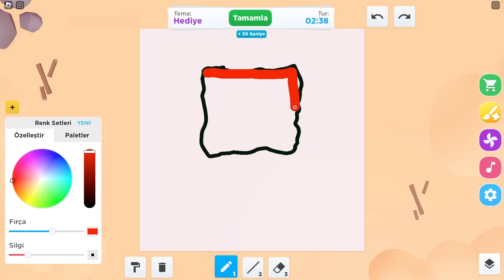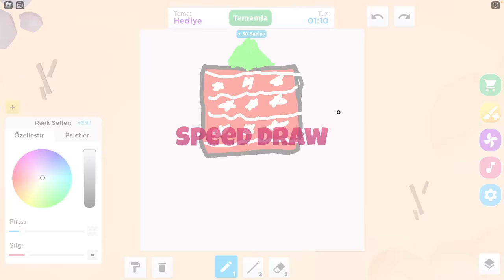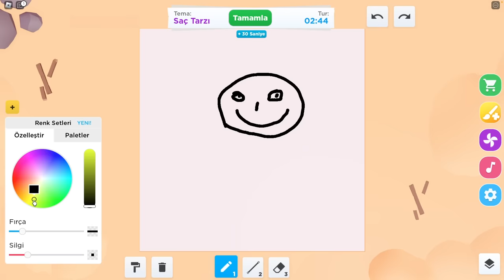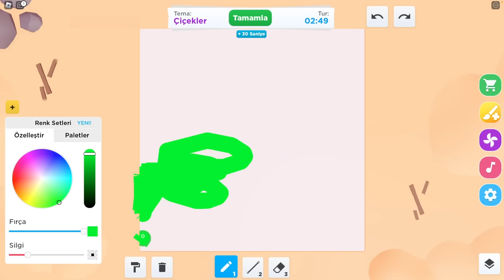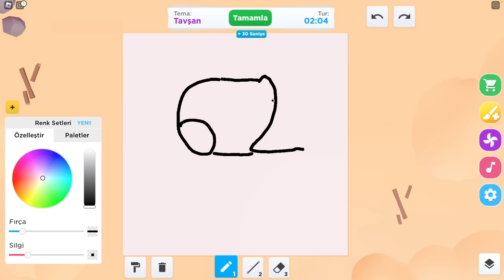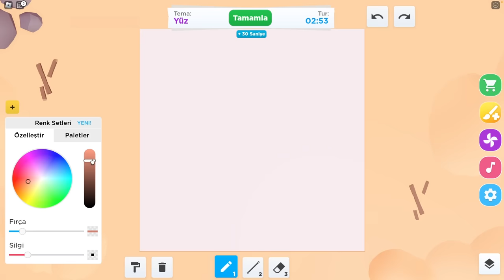Panda vs Heronpuppy Resim Çizme Bölüm 3 ! - Roblox Speed Draw!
Roblox'da bugün Speed Draw! bölüm 3 oynadık ve resim çizdik.